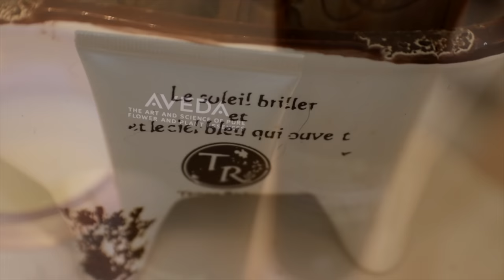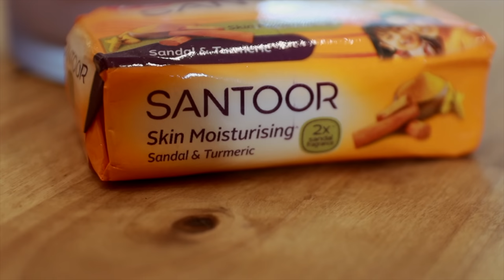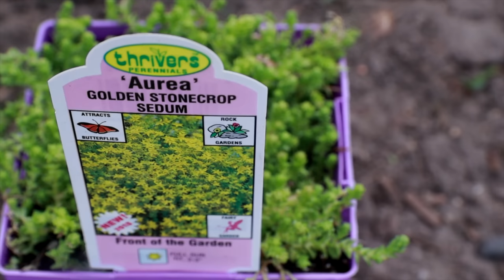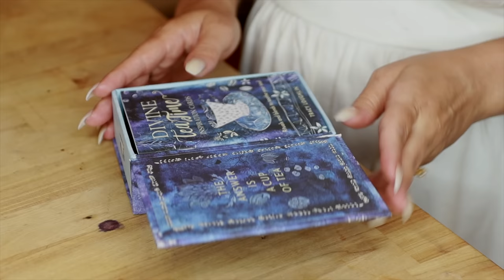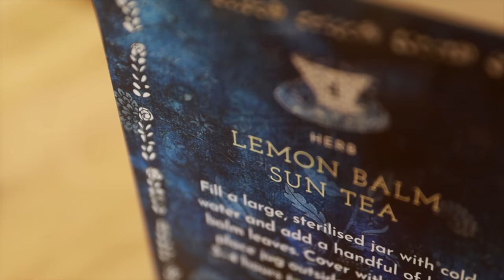Calming Skin Care Ritual | Slow Living & Healing Homemaking Tips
Hi my sweet friend! Thank you for kindly coming back again and  welcome if you are new:) So sorry to surprise you all with my husband’s comment…It's been a very challenging week but a beautiful day simultaneously, Brian’s been in Portugal, flowers are in bloom but at the same time my mommy tank is not…in bloom…..hahahha!!! How I have missed you and hope you enjoy the video! Wishing a Happy Mother’s Day to all!

Xoxo, Bekah

Facial Primer

Beauty Oil

Santoor Sanddal and Turmeric Soap

Divine Tea Time Cards